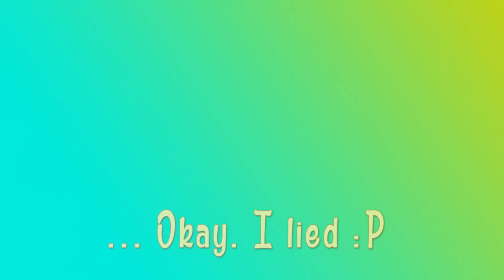PhantomStrider Short Ep 1 - What happened to my old house?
Nothing important. Just a silly little homage I did to my old house.